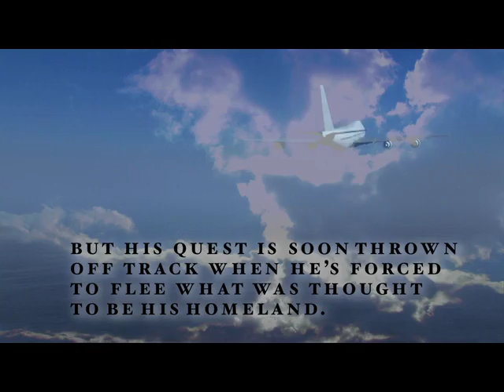The Blood of Zealots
In this scientific spy thriller that spans the globe, New York financier Trey Cowens follows the trail of his own DNA to find religion, murder, espionage, love, and deceit.